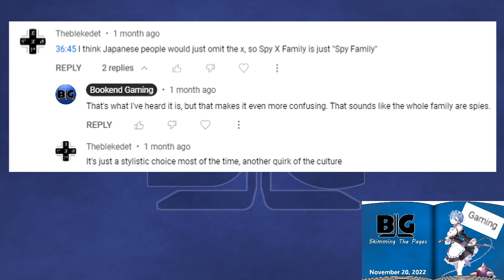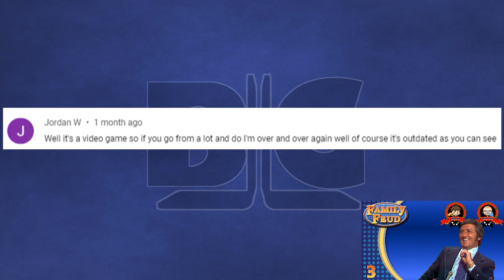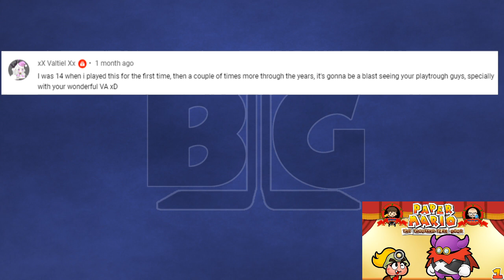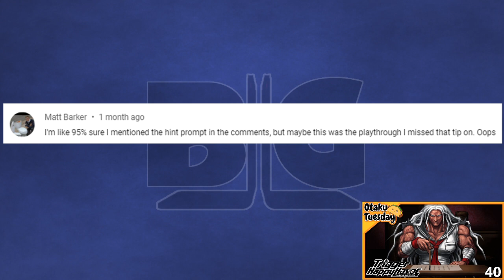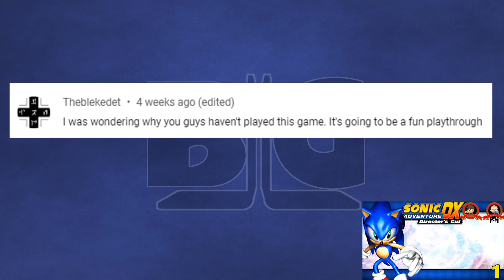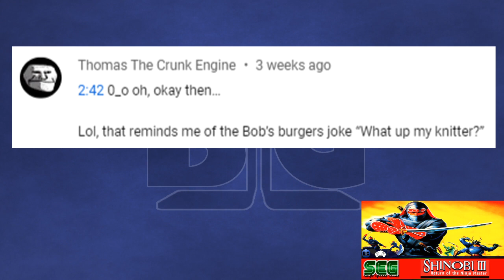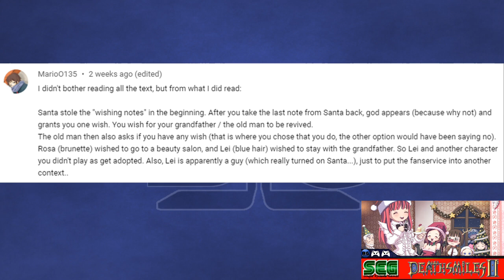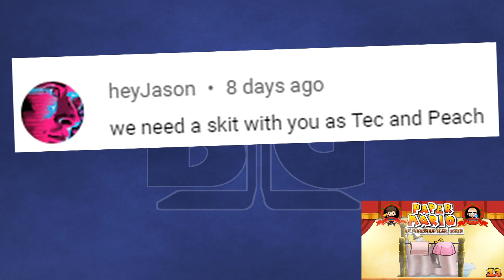Skimming the Pages (Comment Show) 1.9.23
Bookend Gaming
Skimming the Pages 1/9/23

More pages to skim, more comments to read